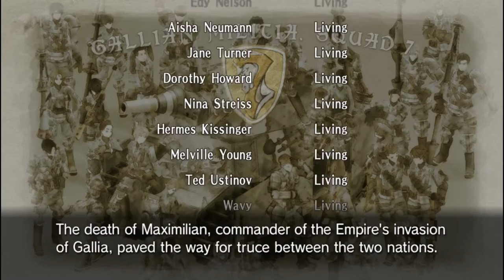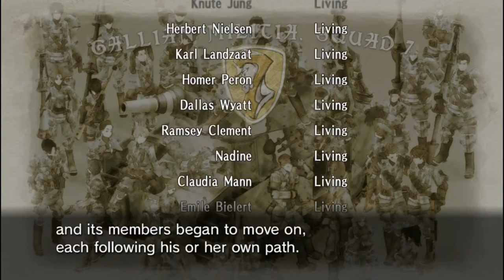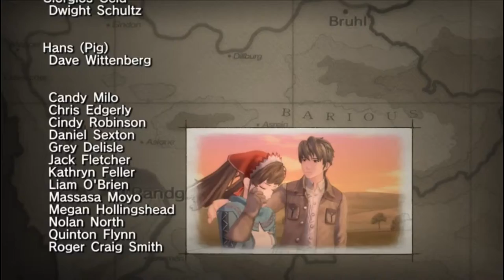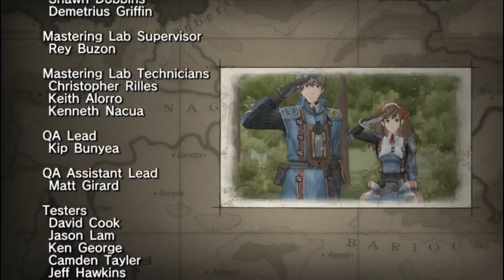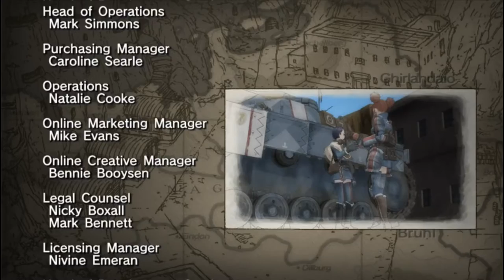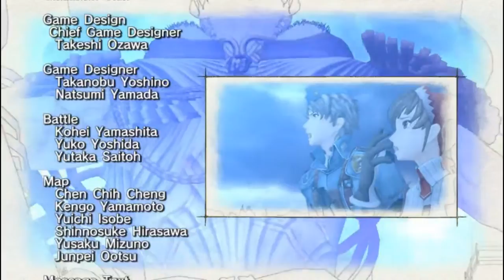[BBP] BLIND Valkyria Chronicles LP- Episode 26 (Final)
It's been a long, bloody road. BUT, we've made it to the end. Pretty fun